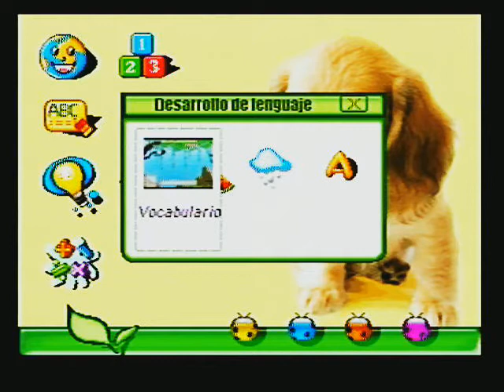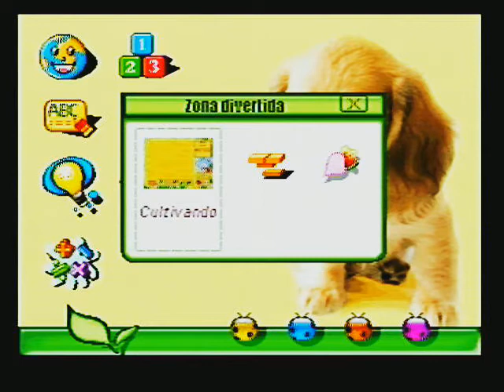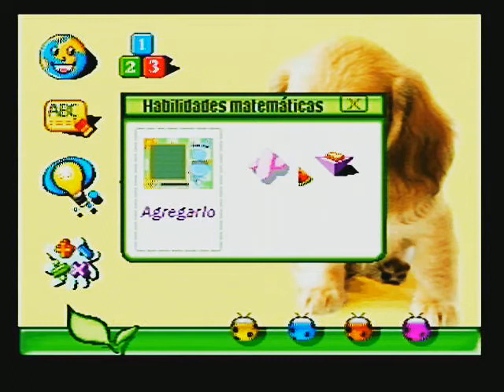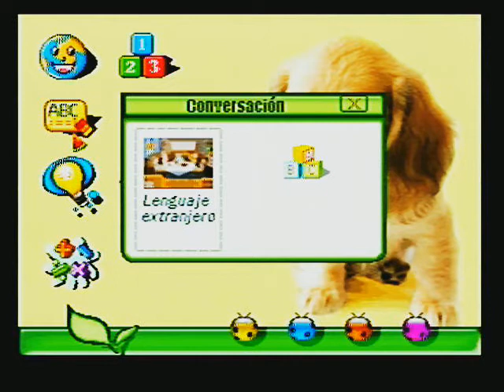Taikee Ordenador-TV Interactivo